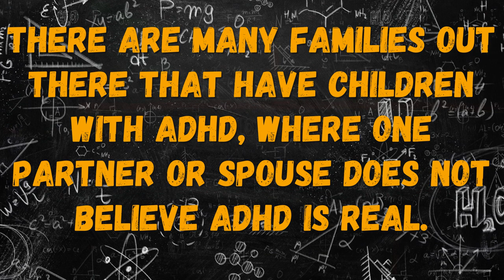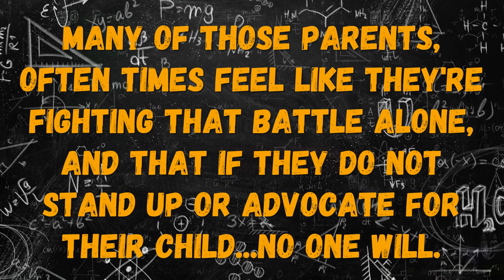The Lonely Mom Who Has to ADVOCATE For Her ADHD CHILD On Her Own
Hi there,
having ADHD can make life rather complicated especially when we feel like few people understand & or support us.  There are many loving mothers out there who have a son or daughter with ADHD.  Having children who have ADHD can take a great toll on your life since the job is a near 24/7 job that requires lots of patience, energy, & support.  Unfortunately there are many mothers out there who take on the full burden & responsibility by themselves & feel like they have little to no help or support from their significant other.  Lots of mothers I've worked with who have children with ADHD have mentioned that their partner/spouse does not believe ADHD is real & just blames the ADHD symptoms on the mom's bad parenting.  This is rather unfair.  Helping raise a child with ADHD should be a family effort & not one you do all on your own.  If you're a mom or dad with a child with ADHD, remember, you are not alone, there's a whole ADHD community of people, families, & resources out there!!  I've left some links down below to assist.  If this video was helpful to you, please share it with someone you think might find it helpful.  Thanks again, Best Regards - Wilhelm

(REALLY HELPFUL RESOURCE)
ADHD SYMPTOMS LIST OF SYMPTOMS For Family Members, Teachers, Colleagues. etc.

Best Regards
                  - Wilhelm